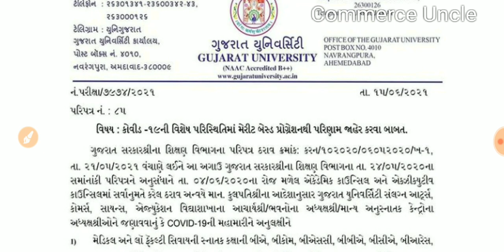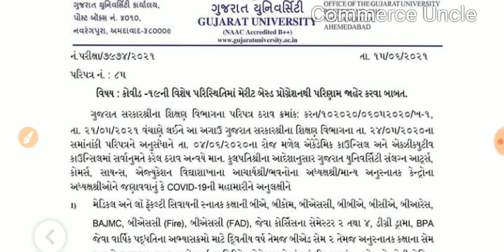Merit based progression Update |SEM 2 : MA,MCOM,Bed,MSc| Result Date| 2021 | GUJARAT UNIVERSITY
In this video we are going to discuss about Merit Based Progression 2021

Results DATE

SPOKEN ENGLISH

BCOM